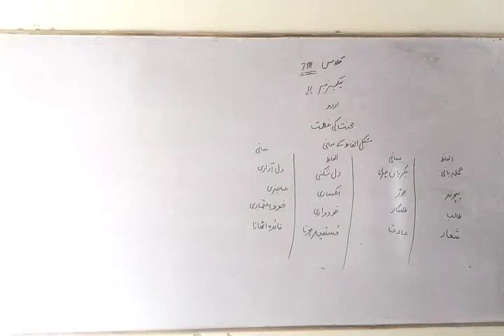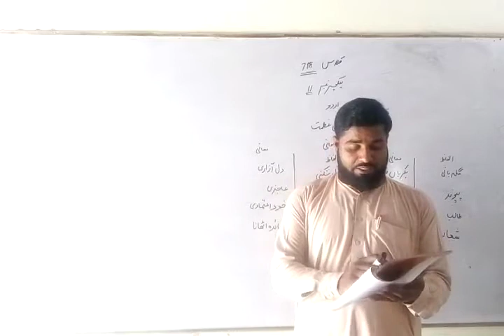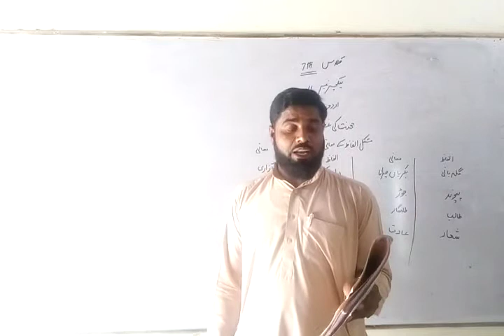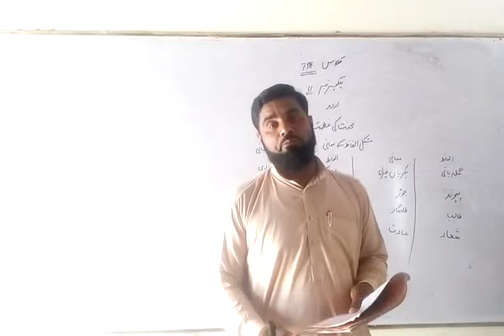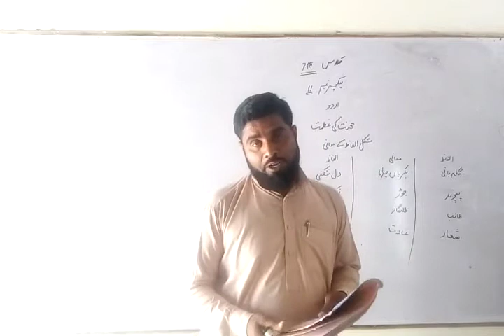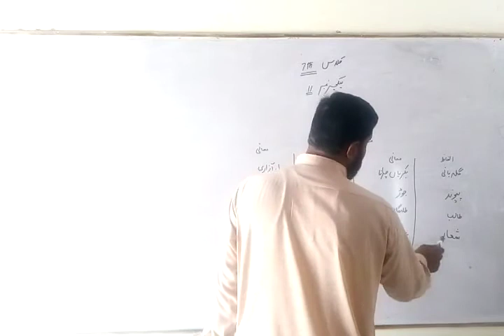Urdu 7th Class Lecture 11